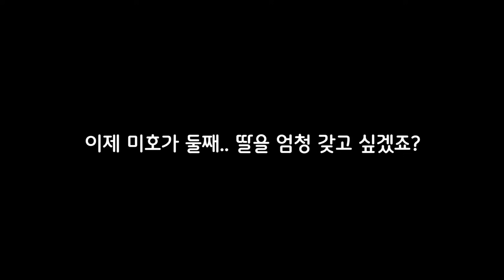아들 키워보니 엄마한테 왜.. 꼭 딸이 필요한지 이제 알겠네요!